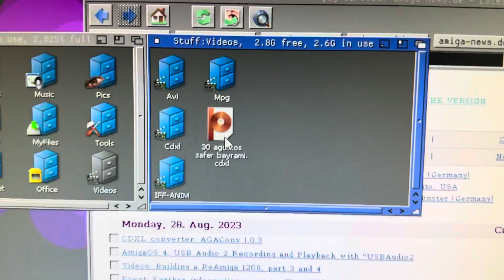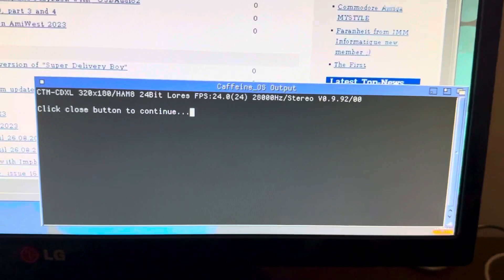CDXL video format on Amiga 1200 PiStorm32Lite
Agaconv is used to convert to cdxl video format for Amiga.